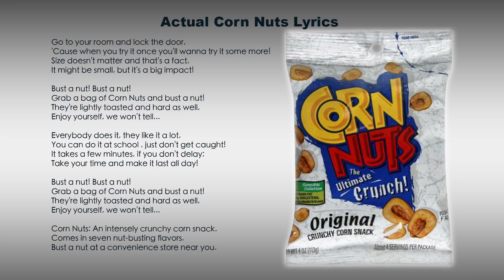Arte Fact Production Podcast - Ep 004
In this episode of the Arte Fact Production podcast we continue reviewing voice actor auditions for The Crew, we cover the new format for weekly releases, and announce our rules for the Nic Cage mask giveaway! CageFace!